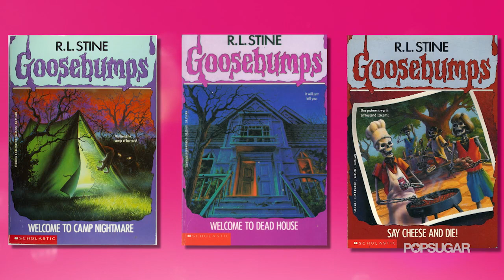Your Favorite '90s Shows Are Becoming Movies!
If there ever was a reason for the kids of the '90s to get truly pumped for something nostalgic and mind-blowing, it's these classic shows from our childhood getting remade into movies! You may already know about Teenage Mutant Ninja Turtles with Megan Fox, but there's some more of our favorites in the works. Check it out, and let us know which film you can't wait to see!